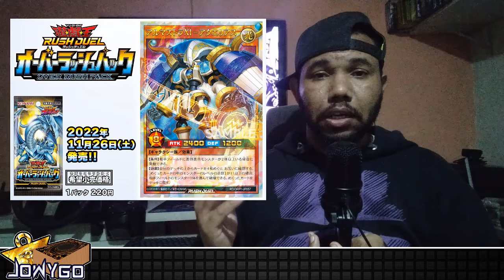YGO NEWS - PHOTON HYPERNOVA I NOVA FUSÃO INSETO I NOVO LINK 5!!!